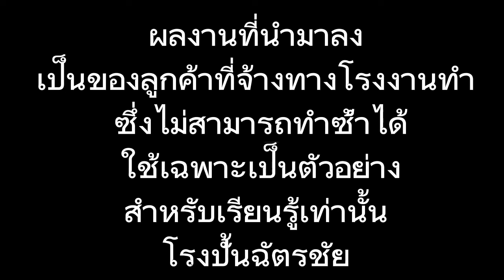ขึ้นแบบ,ทำแม่พิมพ์,งานหล่อ ขั้นตอนสำคัญที่ห้ามพลาด handmade silicone mold and Idea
เรื่องสำคัญที่ระเอียดจะช่วยในการควบคุมการทำงานไม่ให้ออกนอกจุดประสงค์ ไอเดีย จินตนาการ ก่อนเริ่มขึ้นแบบ siliconemould ทำแม่พิมพ์ และหล่องาน เรซิ่น ไฟเบอร์กล้าส ปูนปลาสเตอร์ ซีเมนต์ เพื่อให้งานของเราเป็นงานที่เกิดขึ้นใหม่ ชิ้นเดียวในโลก จินตนาการ จึงสำคัญอันดับแรกๆของการทำงาน ขึ้นแบบ ทำแม่พิมพ์ และหล่องาน
สอบถามได้ตลอดนะครับ จะได้ช่วยกันสร้างสรรค์งาน สร้างอาชีพ สร้างความสุขไปด้วยกันครับ ศิลปะไม่มีวันตาย